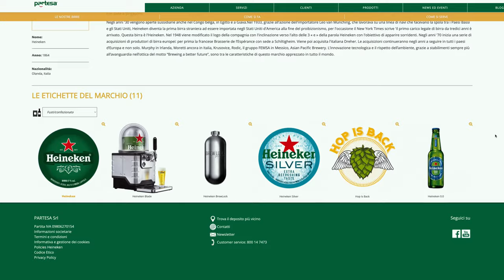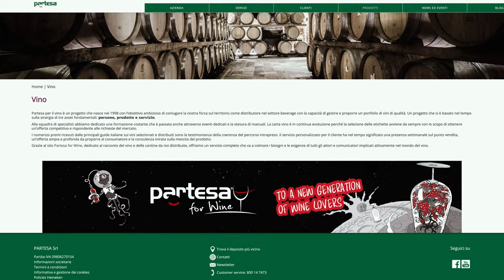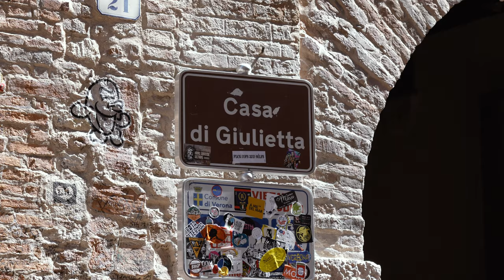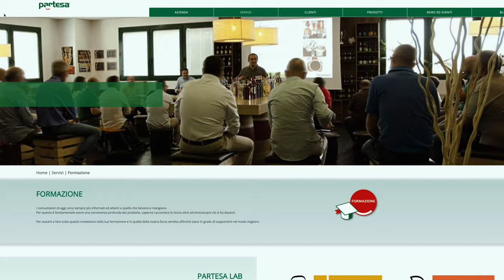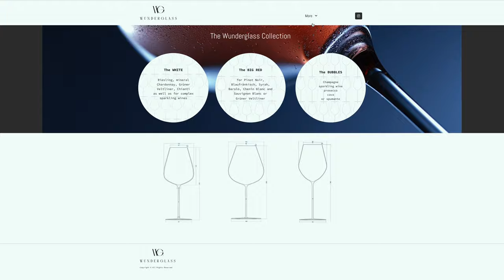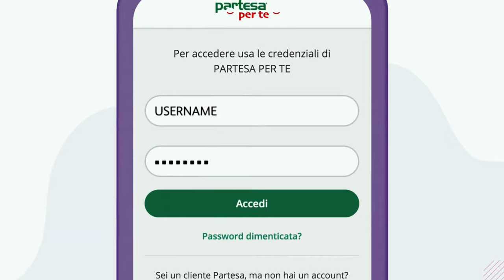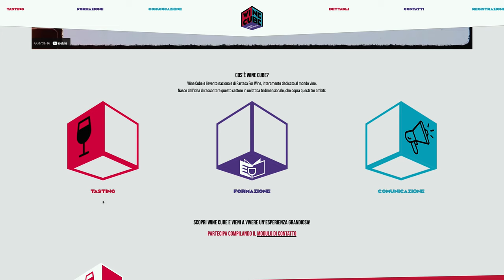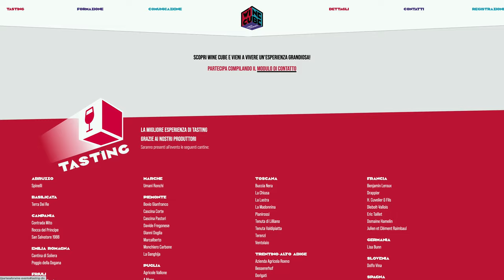Romeo, Juliet & wine in Verona Italy, travelvlog, interview w/ Alessandro Rossi, 'Partesa for Wine'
Welcome to Romeo, Juliet & wine in Verona Italy, travelvlog, interview w/ Alessandro Rossi, 'Partesa for Wine' -  another installment of “On the Road edition” with Stevie Kim. Today she remains in her hometown of Verona, for a day out with Alessandro Rossi, national wine category manager for Partesa. Stevie and Alessandro enjoy lunch and the famous spots in the romantic city while talking about a new project coming down the pipeline for Partesa. 'Partesa for wine' was created in 1998, but due to the pandemic, the Partesa for wine website was created, and out of very difficult times, many new ideas for the future were thought up. Alessandro will talk to Stevie about new projects including Cantera, a new podcast, Wunderglass and the Wine Cube event that will take place in Milan between the 10th and 11th of October.

Founded in 1989, Partesa is a distribution company that has quickly become a leader in the Ho.re.ca. distribution channels. The company’s business is structured through a strategy focused on high-value categories, a selection of the best partners and building customer loyalty. Partesa owns a broad and diversified portfolio of high-quality products and provides customized services, consultancy, training and logistical efficiency. Partesa for wine is a project that started in 1998 with the ambitious aim of combining their strength in the region as a distributor in the beverage sector.

More about the host Stevie Kim: Stevie hosts Clubhouse sessions each week (visit Italian Wine Club & Wine Business on Clubhouse), these recorded sessions are then released on the podcast to immortalize them! She often also joins Professor Scienza in his shows to lend a hand keeping our Professor in check! You can also find her taking a hit for the team when she goes “On the Road”, all over the Italian countryside, visiting wineries and interviewing producers, enjoying their best food and wine – all in the name of bringing us great Pods!

To find out more about Stevie Kim visit: Facebook: @steviekim222 Instagram: @steviekim222